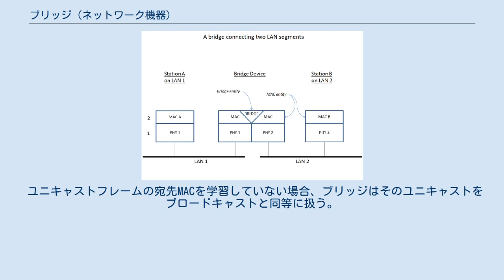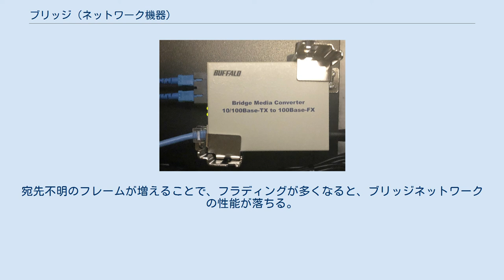ブリッジ (ネットワーク機器)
ブリッジ接続の例（光メディアコンバーター） ブリッジは、OSI参照モデルのデータリンク層（レイヤ2）の情報を基にフレームの送信ポートを決定し転送するコンピュータネットワーク機器である。
 ブリッジ接続の概要 TCP/IPなどのレイヤ3（OSI参照モデルのネットワーク層）以上のプロトコルとは独立に（複数レイヤ3プロトコルに透過的に）レイヤ2のフレーム交換を行う。
 ブリッジはレイヤ3が何であろうとレイヤ2でフレーム交換する。
 ネットワーク上のホスト数が増えるにつれ、レイヤ3のパケット交換を行うルーターの需要が増し、ブリッジはルーターの下位でレイヤ2のフレーム交換を行うスイッチングハブとして進化した。
 レイヤ3のパケット交換は end to end のネットワークアドレス間をリレー式に交換するのに対して、レイヤ2のフレーム交換はブリッジに直接接続されているLANの端末間だけをMACアドレスに基づいてハードウェアが1対1に交換する。
 ただしブリッジもLAN端末と考えればブリッジの多段接続は可能であるが、別のブリッジを超えたネットワークは見えない。
 なお、PPPoEを中継する機器も (PPPoE) ブリッジと呼ばれる事がある。
 Ethernetでの挙動は、以下の通りである。
 あるMACアドレスを持ったホストAが起動すると、そのMACアドレスを送信元とするブロードキャストフレーム（宛先MACアドレス=FFFF:FFFF:FFFF）を送信し、ブリッジがそれを受信する。
 ホストAからのブロードキャストフレームを受信すると、ホストAのMACアドレスをどのポートで受信したかを学習する。
（MACテーブルの作成とも呼ばれる） ブロードキャストフレームは、ブリッジの全てのポートに転送され、ネットワーク上の全てのホストが、ホストAのMACアドレスを学習する。
ただし、ブロードキャストアドレス自体は送信元MACアドレスになりえないため、ネットワーク上のホストがブロードキャストアドレスを学習することはない。
 任意のホストが、ホストAにフレームを送信する場合は、ホストAのMACアドレスを宛先にしてフレームを送信する。
 宛先のMACアドレスが特定されているので、これをユニ（一つの）キャストフレームと呼ぶ。
 ユニキャストフレームがブリッジに到達すると、ブリッジはそのフレームの送信先MACアドレスを、どのポートで学習しているかを検索する。
 MACアドレス学習ポートとユニキャストフレームを受信したポートが同一の場合は、フレームを破棄し、送信元のMACアドレスを学習し直す。
 別のポートで学習していれば、そのポートに転送する。
 すなわち、MACアドレスの検索速度がブリッジの動作速度に関わってくるので、各社独自の方法により検索速度を短縮する仕組みを作り込んでいるが、このための不具合も内在する。
 ユニキャストフレームの宛先MACを学習していない場合、ブリッジはそのユニキャストをブロードキャストと同等に扱う。
すなわち、全てのインタフェースに転送する。
 返事が来た場合、そのフレームから、MACアドレスを学習する。
宛先不明のフレームが増えることで、フラディングが多くなると、ブリッジネットワークの性能が落ちる。